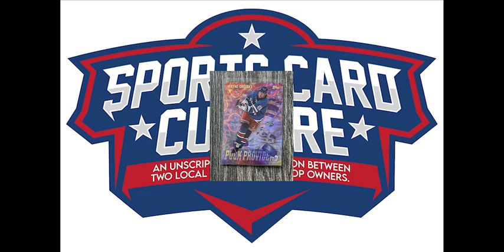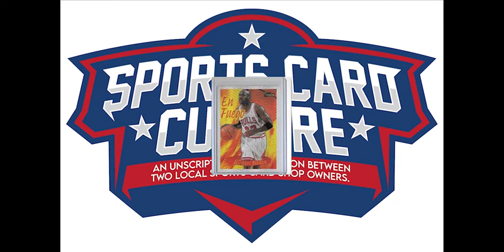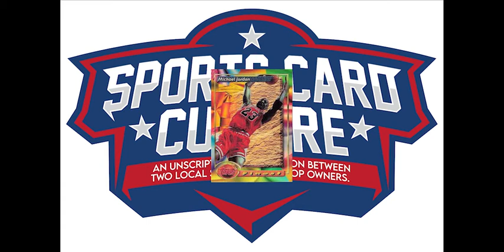Sports Card Culture Podcast #13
John Anderson (Pop Culture Archives) and Clint Wolcyn (Absolute Sports Cards) are two retail sports card store owners who discuss the sports card hobby as well as other pop culture related topics such as gambling, entrepreneurship and investing.